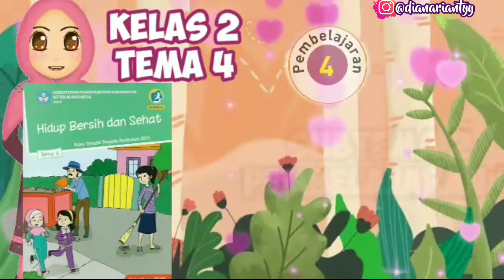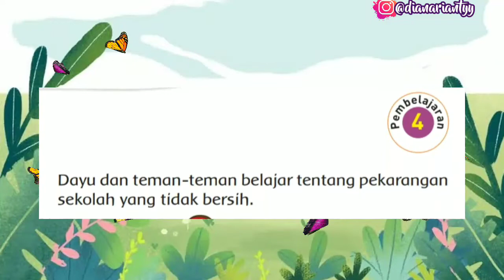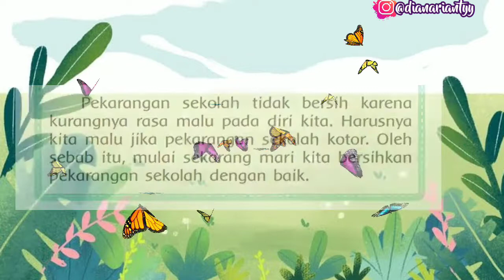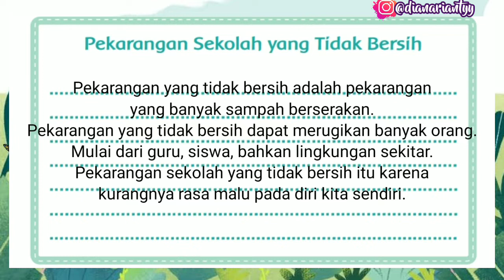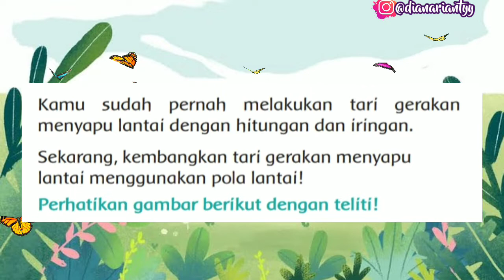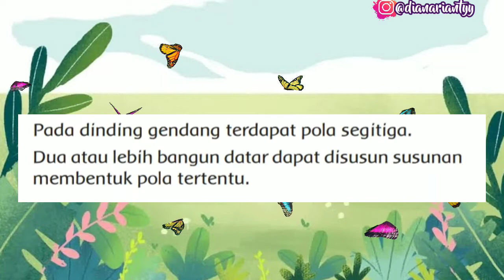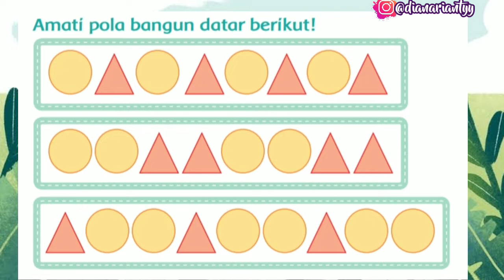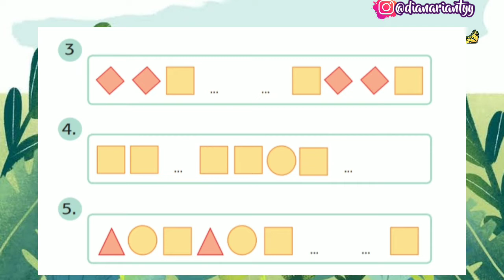KELAS 2 TEMA 4 SUBTEMA 2 PEMBELAJARAN 4 | HIDUP BERSIH DAN SEHAT DI SEKOLAH | VIDEO PEMBELAJARN TEMA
H.E.L.L.O ! ! !

mohon bantuannya untuk mengisi survey video pembelajaran di atas 🙏🙏

tugaskusehari-haridirumah
tugaskusehari-hari
tugaskusehari-haridisekolah
tugaskusehari-haridirumah
ciri-cirimakhlukhidup
ciri-cirimakhlukhidup